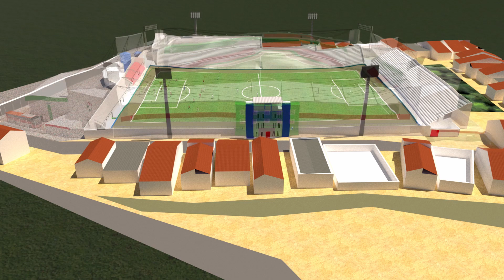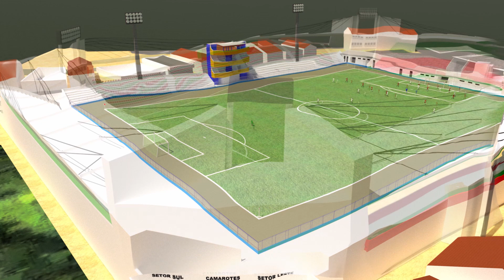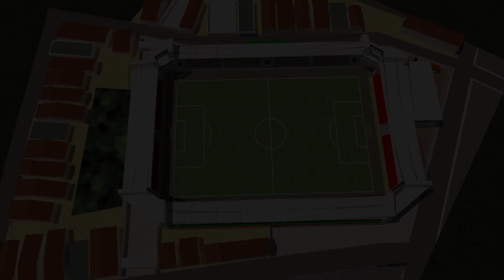Estádio Cornélio de Barros - Salgueiro PE - para 15.000 torcedores